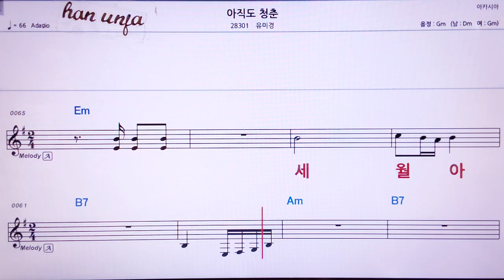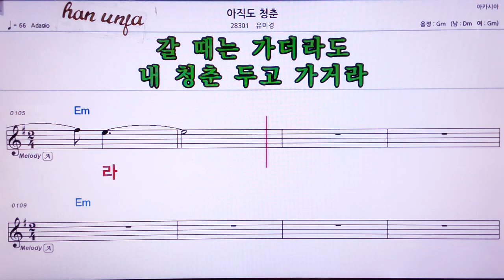💖 아직도 청춘/유미경 👍MR,노래방, 가라오케, 악보, 코드, 가사 ,Karaoke,반주